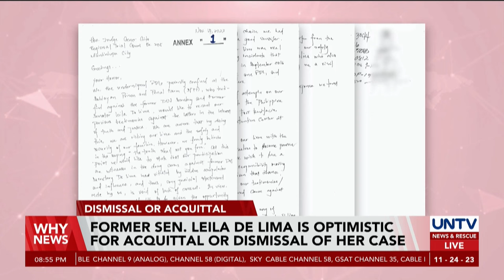Former Sen. Leila De Lima is optimistic for acquittal or dismissal of her last drug case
Former Philippine Senator Leila De Lima expressed optimism amid the ongoing legal proceedings surrounding her alleged involvement in the illegal drug trade.